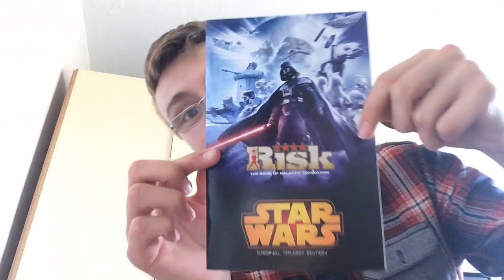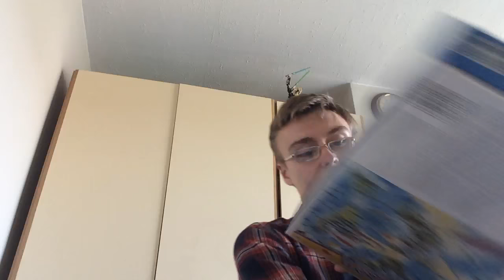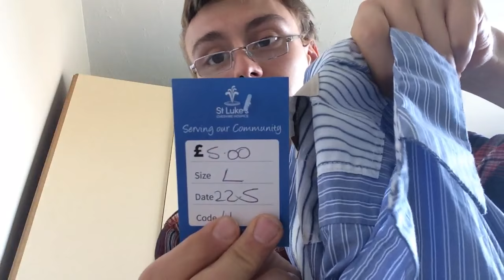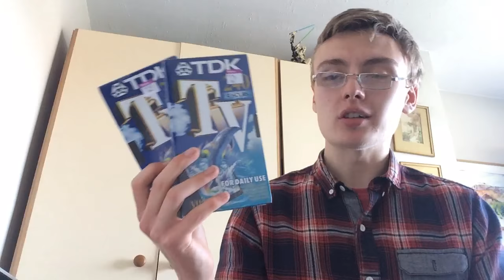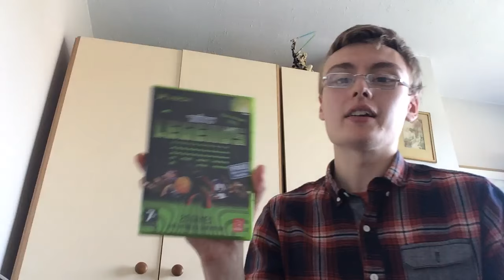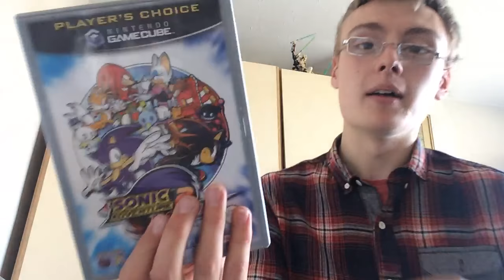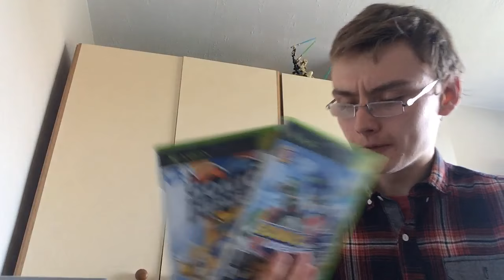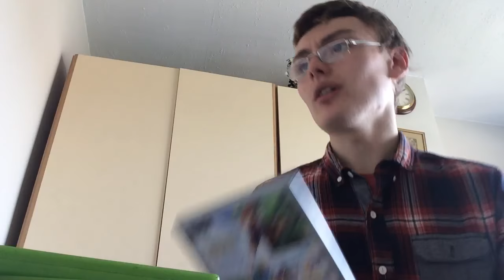Charity Shop Haul To Resell on eBay UK 2017